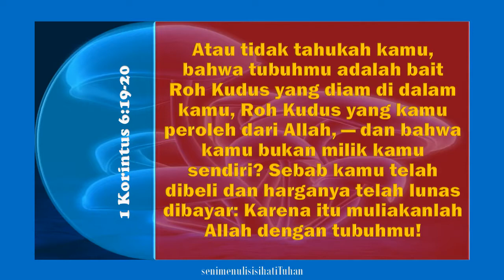44 SATU ROH